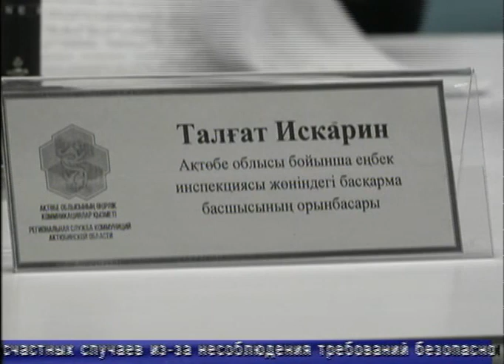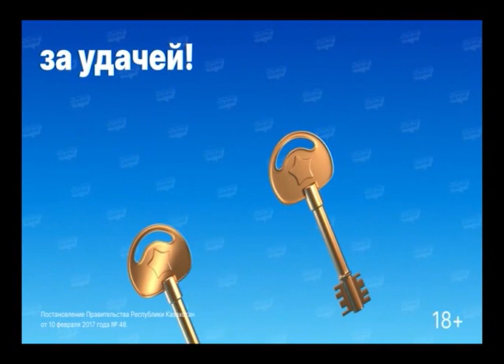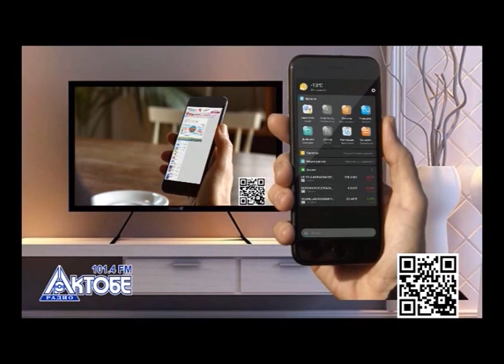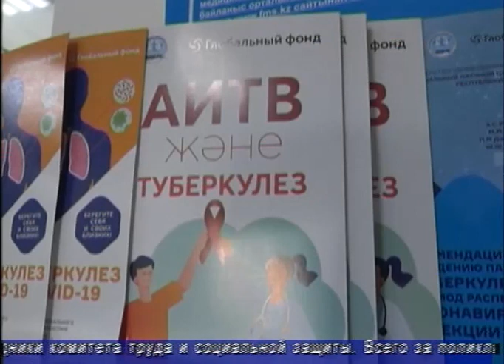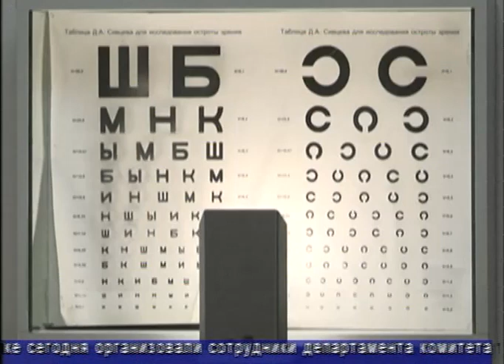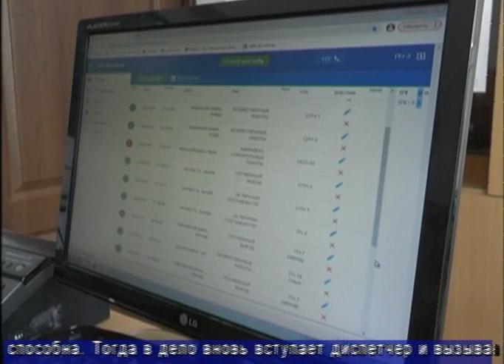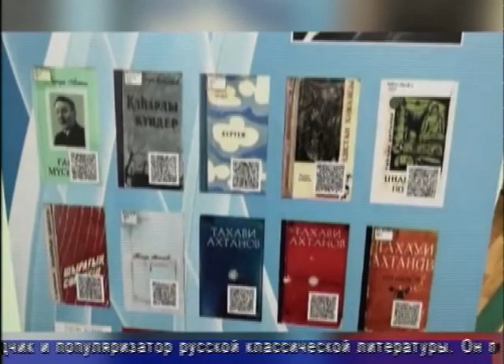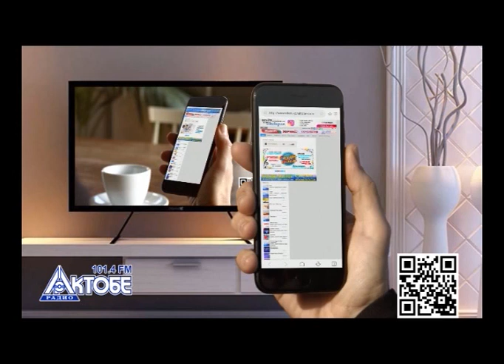Факт (Рика ТВ) от 19 октября 2023 года